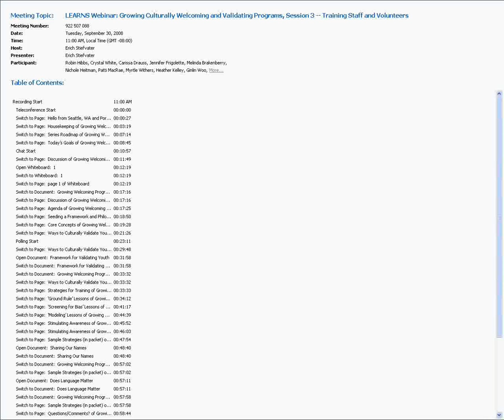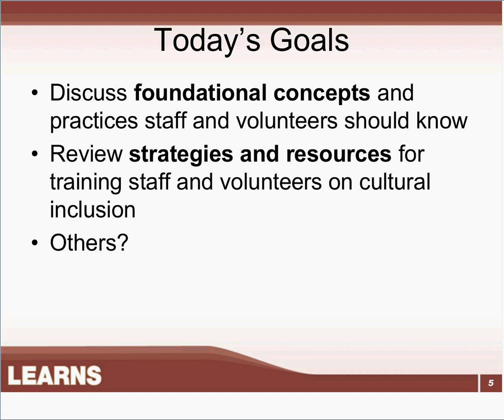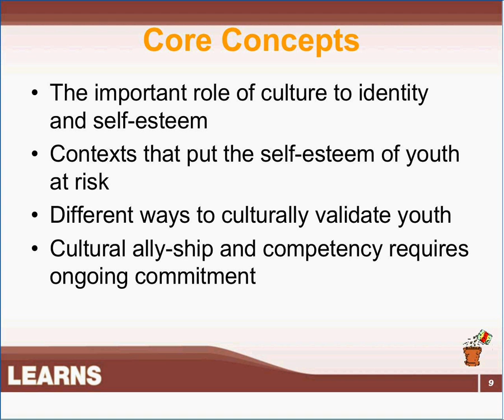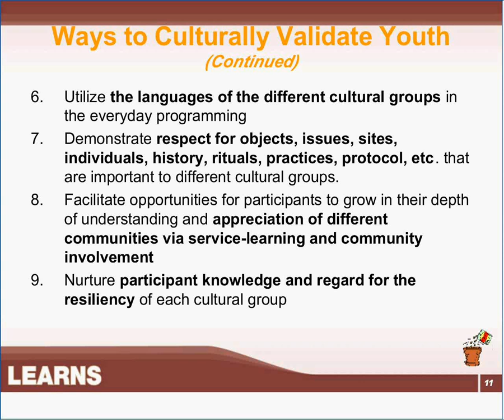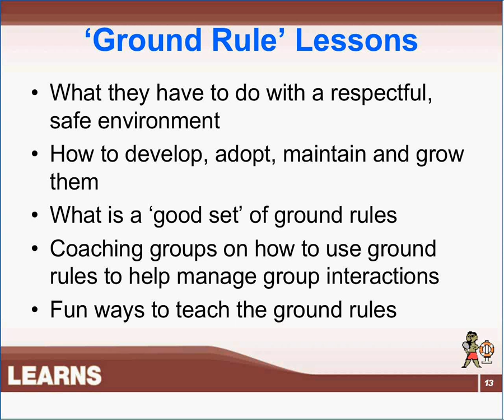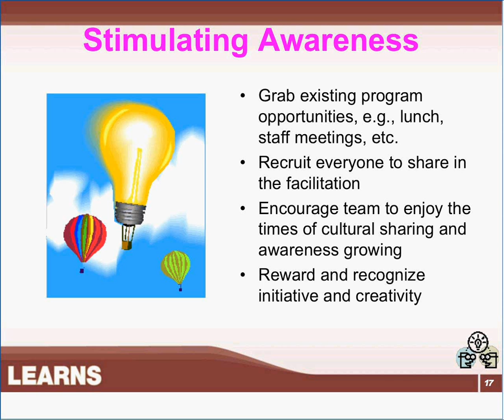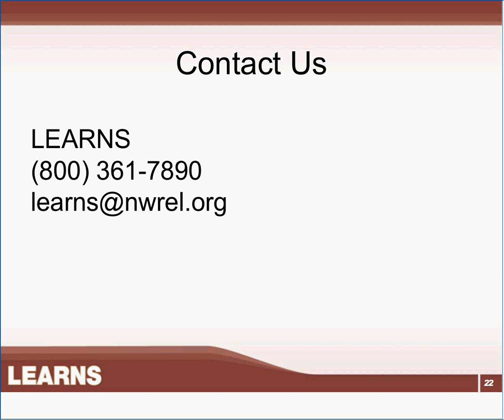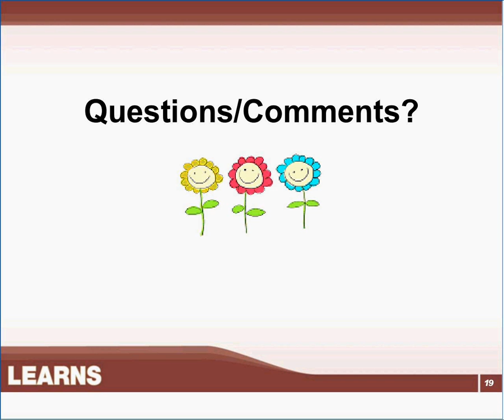Growing Culturally Welcoming and Validating Programs: Session 3: Training Staff and Volunteers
The third of a three-part series, this webinar covers communicating priorities and goals around cultural inclusion to staff and volunteers, and training them to honor and promote a welcoming environment. Recorded 9/30/08 by LEARNS, a partnership of Education Northwest (formerly Northwest Regional Educational Laboratory) and Bank Street College of Education. 73 minutes.